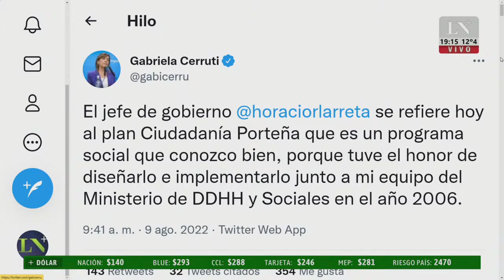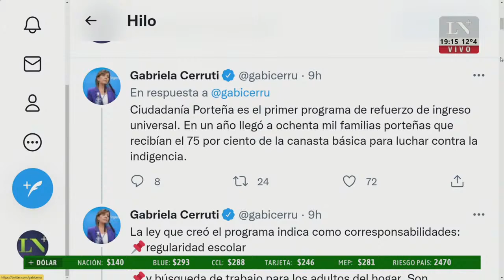Felipe Miguel: "Queremos que los chicos estén en las escuelas"